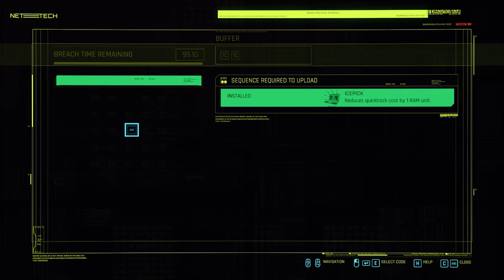Cyberpunk 2077 - Sidejob: Space Oddity - Bums & the moon